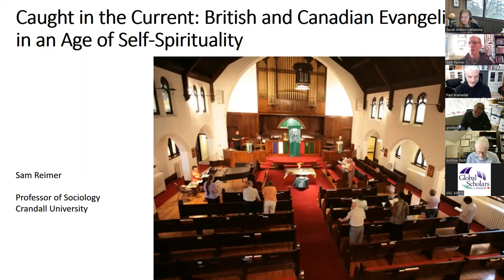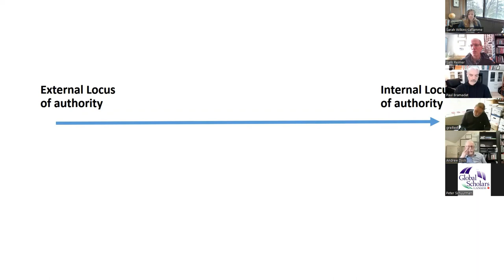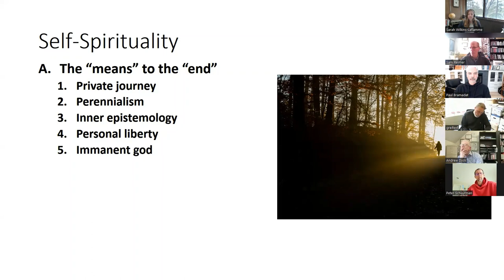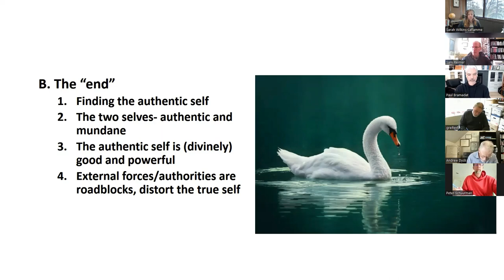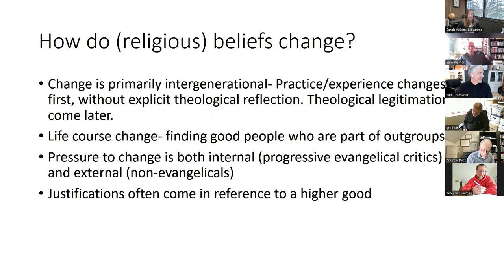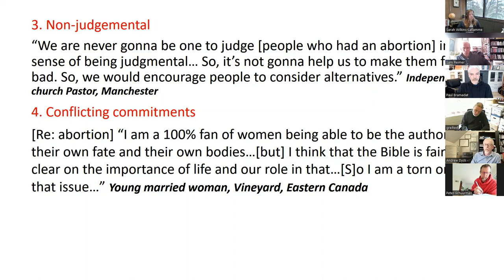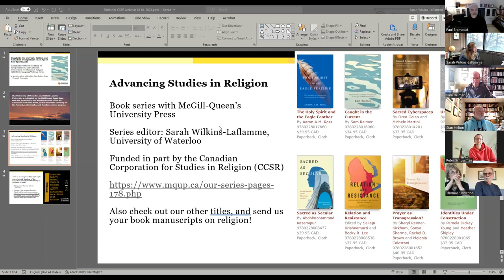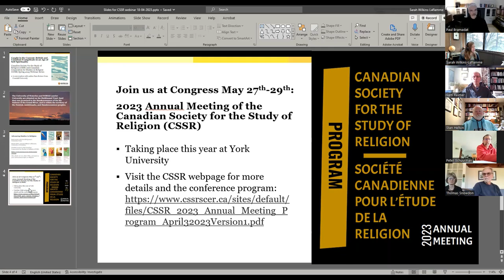Caught in the Current: British and Canadian Evangelicals in an Age of Self-Spirituality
CSSR and CCSR webinar recorded on the 18th of April, 2023.

Presenter: Sam Reimer, Crandall University
Chair: Sarah Wilkins-Laflamme, University of Waterloo